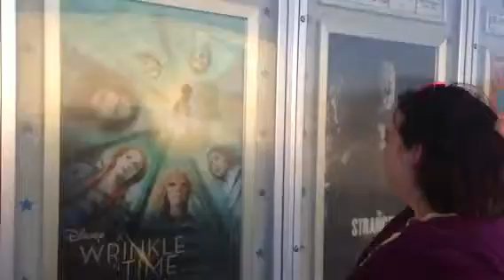Little Lucy reviews the movie a wrinkle in time part one